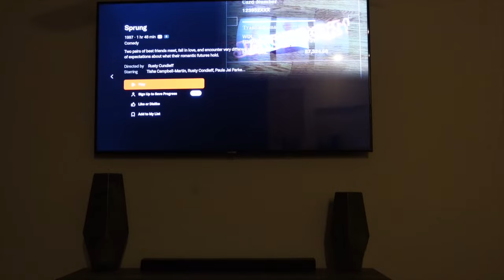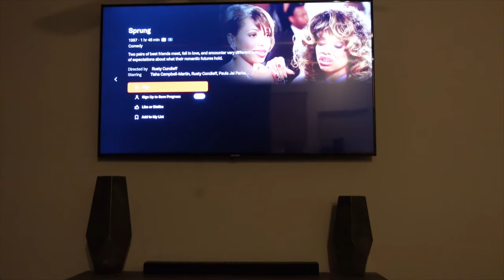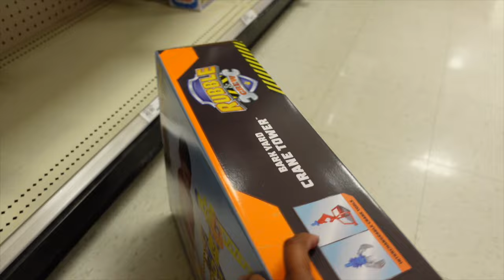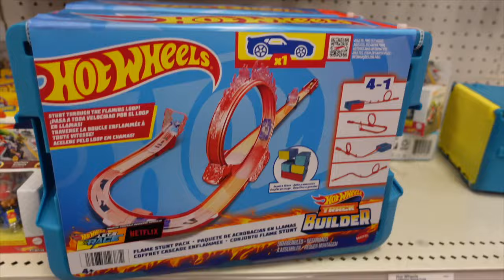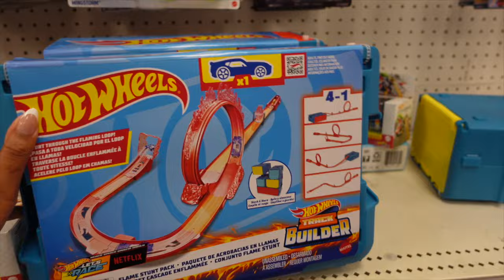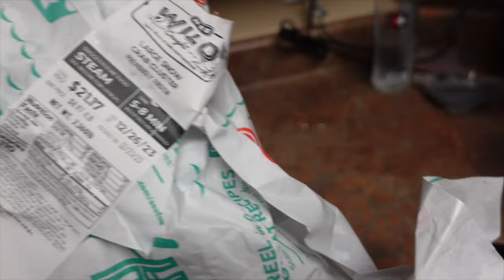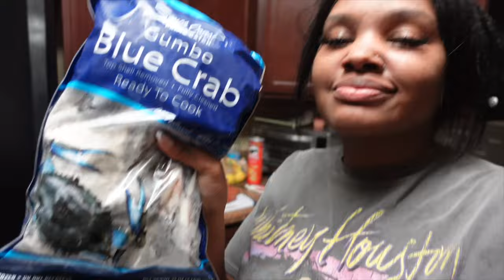WEEKLY VLOG! CHRISTMAS DAY 🎄+ SEAFOOD BOIL +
Hey Y’alllllllllllllll! You’ll get a little bit of everything on this channel I will give you the update snacks, Travel Vlogs, Wig Reviews; So buckle up lol 😝 Hope You guys enjoyed the vlogs, Make sure to Subscribe, Like, Comment.

Want any more information where I get my items & locations I visit links will be below.